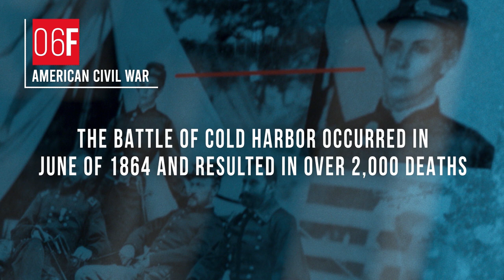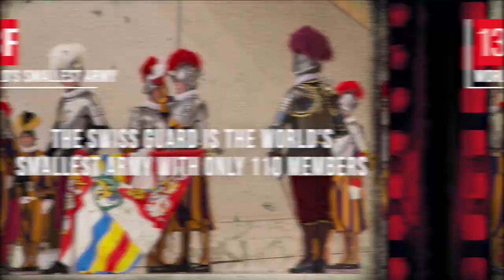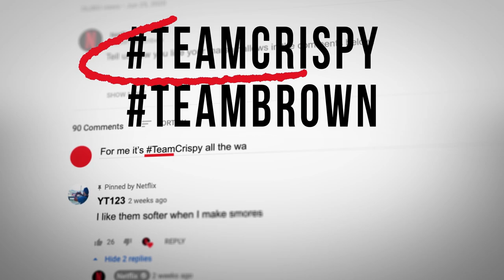We lied to you about The Old Guard | Netflix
We lied to you about The Old Guard. Find out 21 facts about The Old Guard in this video, with one twist: one of the facts is completely made up. The film, based on the comic book of the same name, is a new Netflix film about a group of immortal mercenaries led by Andy, aka Andromache of Scythia (Charlize Theron). Think you know which one is the lie? Share in the comments.

Four undying warriors who've secretly protected humanity for centuries become targeted for their mysterious powers just as they discover a new immortal.